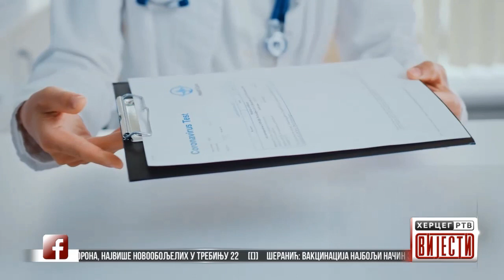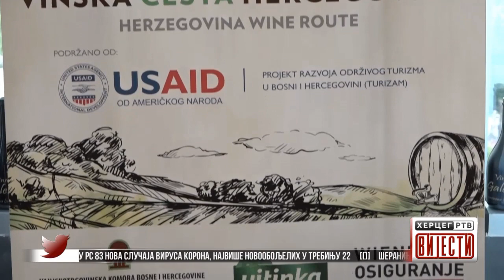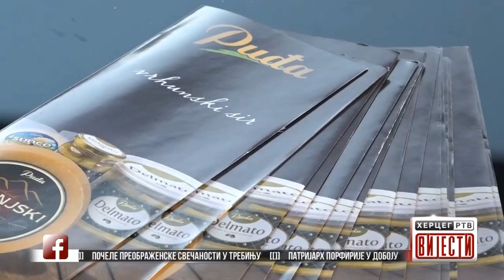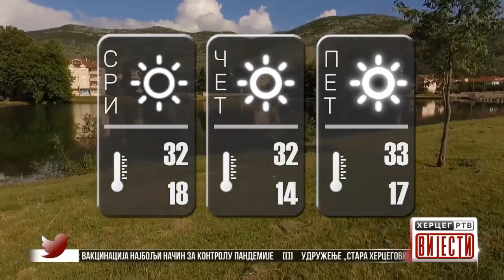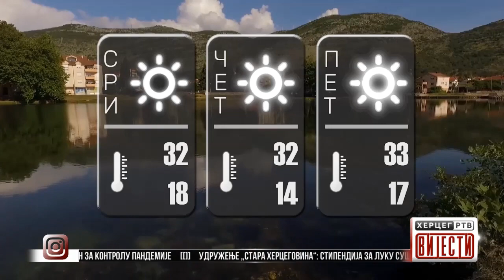Vijesti u 16:30h (18.08.2021.godine)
Počele Preobraženske svečanosti u Trebinju
Patrijarh Porfirije u Doboju
U RS 83 nova slučaja virusa Korona, najviše novooboljelih u Trebinju 22
Šeranić: Vakcinacija najbolji način za kontrolu pandemije
Udruženje „Stara Hercegovina“: stipendija za Luku Sušića, đaka generacije Trebinjske Gimnazije